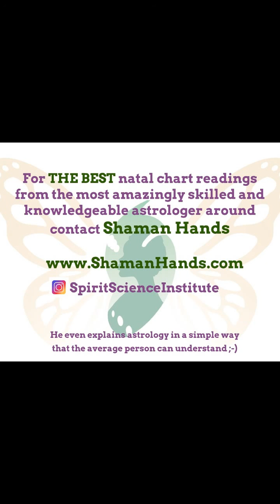Crystals For The Zodiacs: Leo The Leader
***CORRECTION: Flourite has an isometric crystal formation***

In this series Chrysalis Sun instructs on how to properly prescribe and/or suggest crystals for each of the zodiac signs. In this edition she discusses which crystals best balance the zodiac sign of Leo.

For astrological natal charts please contact Rev.